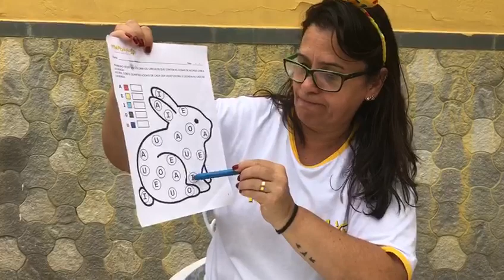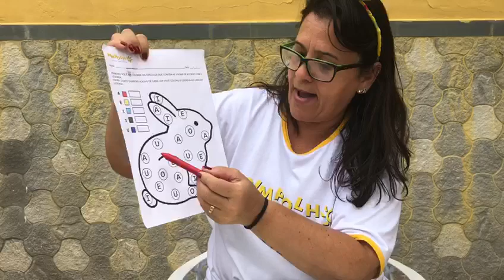Atividade n° 2 do Kit interativo